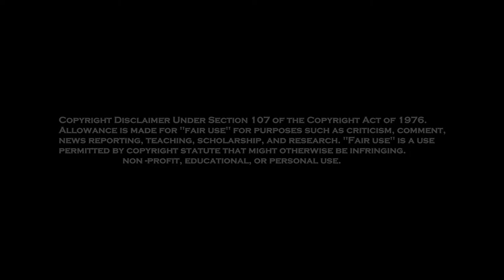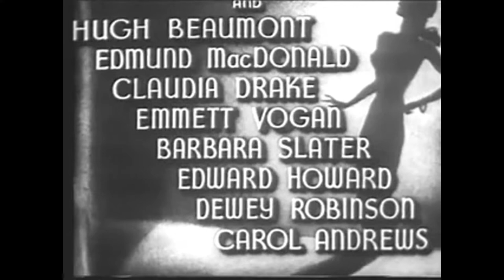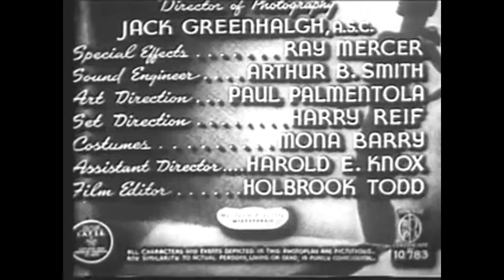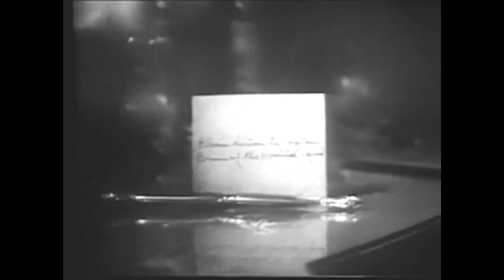Full Moon Matinee presents THE LADY CONFESSES (1945). Hugh Beaumont | Noir Crime Drama | Full Movie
Full Moon Matinee presents THE LADY CONFESSES (1945)
Hugh Beaumont and Mary Beth Hughes.
A film noir crime drama about a young couple (Hugh Beaumont and Mary Beth Hughes) soon to be married, only to have their plans dashed when the man’s formerly missing wife suddenly appears. She is then murdered, and the couple becomes entwined with a sketchy nightclub owner – and more murders.
Film Noir, Crime Drama. Full movie.

Full Moon Matinee is a hosted presentation, bringing you full-length free movies, in the style of late-night movies from the era of local TV programming.

Pour a drink...relax...and visit the days of a vintage era: the black-and-white classic crime dramas, film noir, and mysteries from the Golden Age of Hollywood.